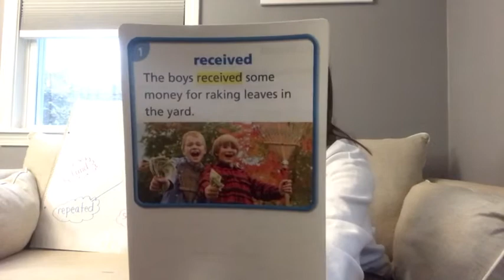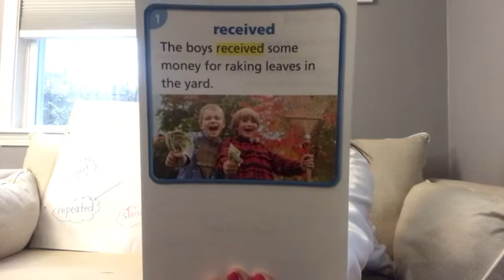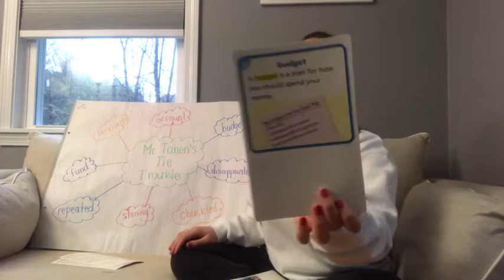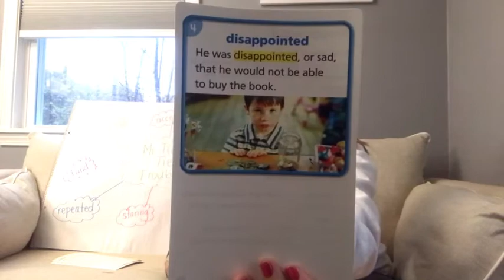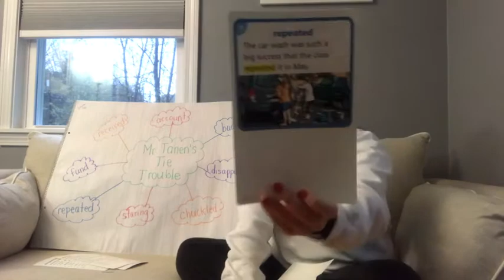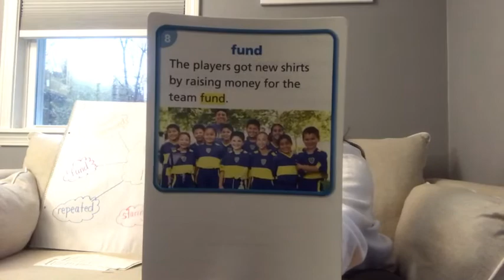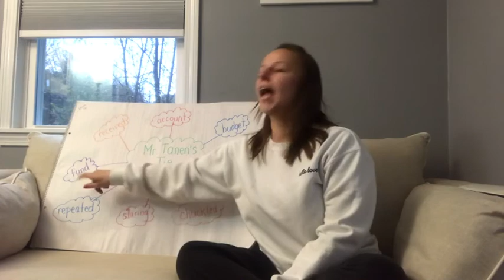Mr. Tanen's Tie Trouble Vocabulary